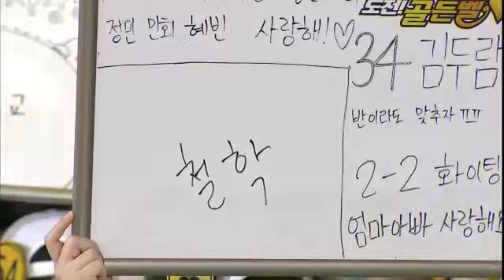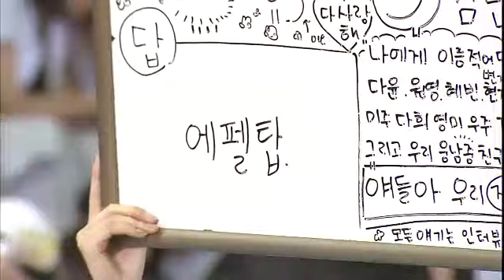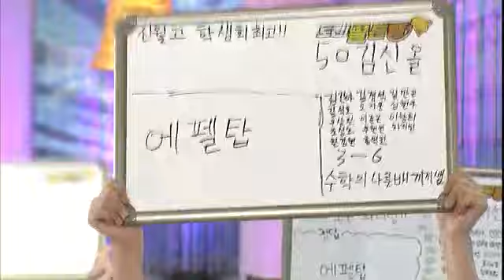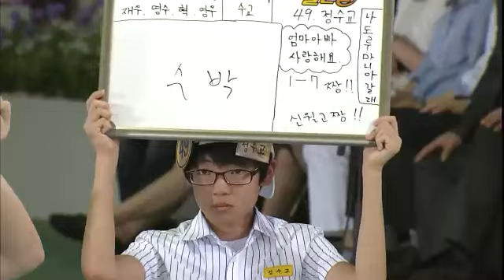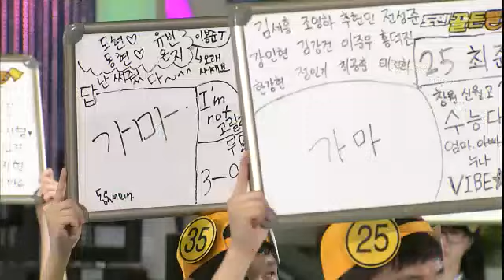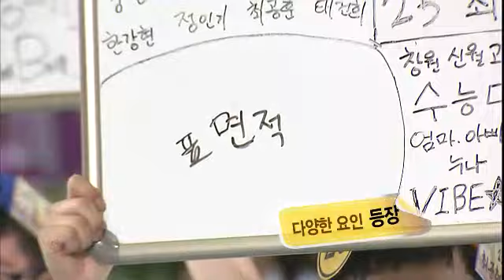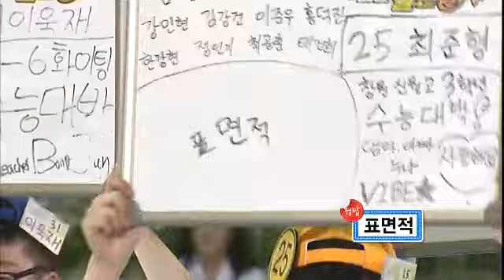Golden Bell #02 20110821